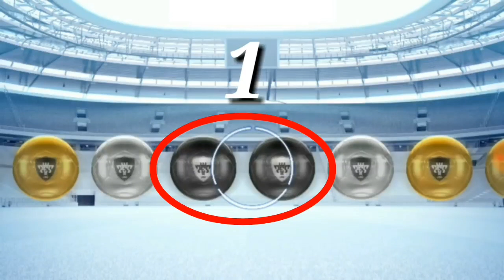BUG DA BOLA PRETA 100% PES 2019 MOBILE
CANAL DO VÍDEO ACIMA
Mr.pes

muito obrigado por todos os novos inscritos que vem chegando aqui no canal.

como ganhar bola preta no PES 2019 mobile
como tirar Bola Preta no empresário especial do PES 2019 mobile
bug da bola preta
bug pes 2019 mobile